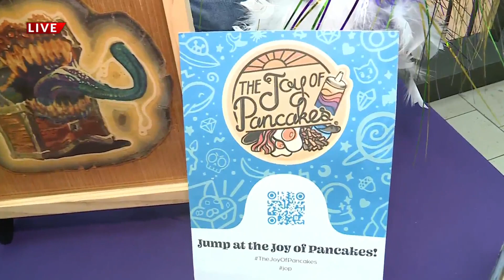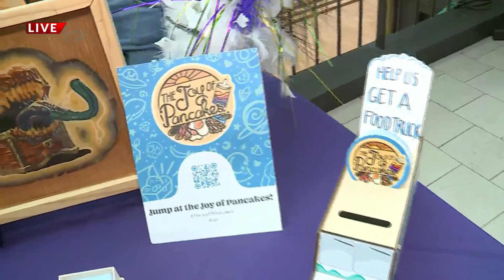Getting ready for the Mayor's Ball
Dancakes is here to show you how to prepare for Mardi Gras